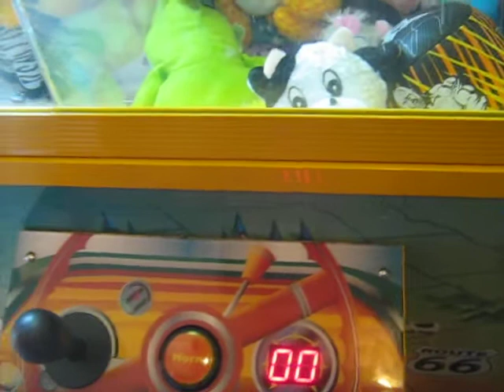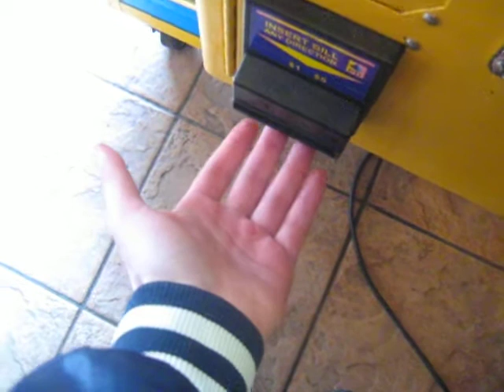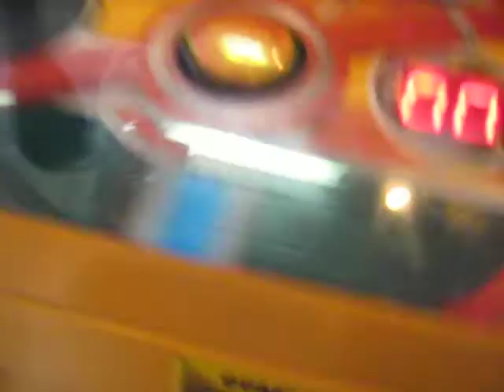ROUTE 66 CLAW MACHINE@PIZZA HUT A LUCKY AND RIGGED WIN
TODAY HEAD OVER  TO MY LOCAL PIZZA HUT TO FACE  THE ROUTE 66 CLAW MACHINE HERE I JUST DID PULL A LUCKY WIN